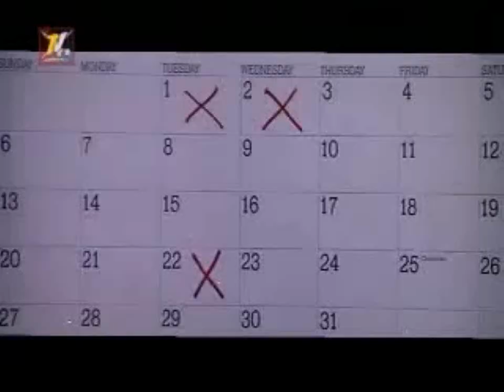Ey Mere Humsafar - Dhivehi Subtitled